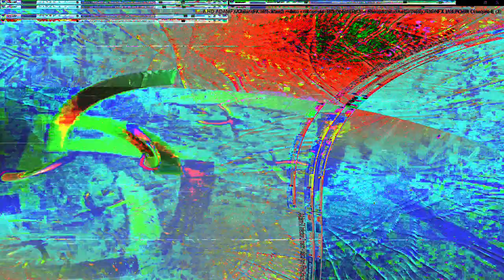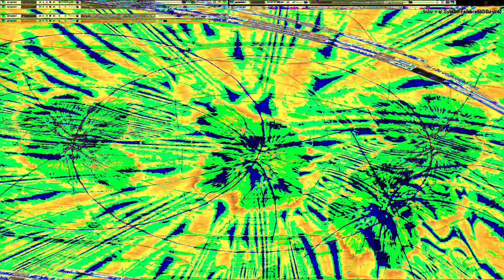Movie 24 07 21 15h43m36s Standard unity experience, we are one.